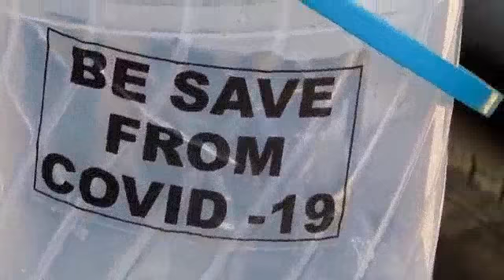GOVT, MASSES CAUTION ON COVID-19 SPREAD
This song is one of the most informative, educative and enlightening song of recent on Coronavirus as the poet, musician cum broadcaster warned government and the general public on way to curtail the virus.